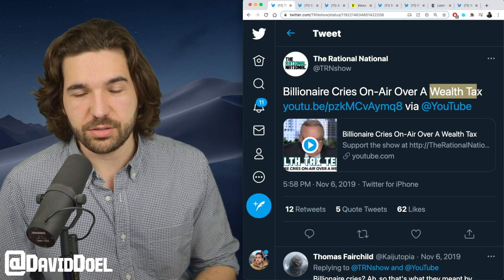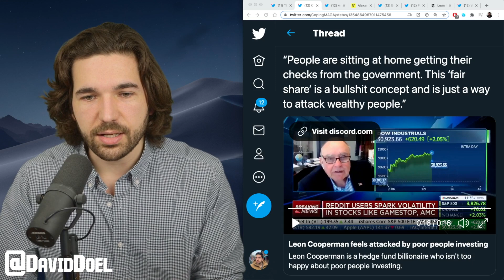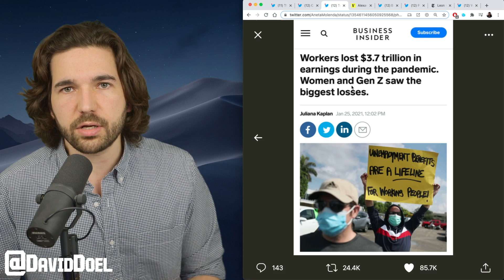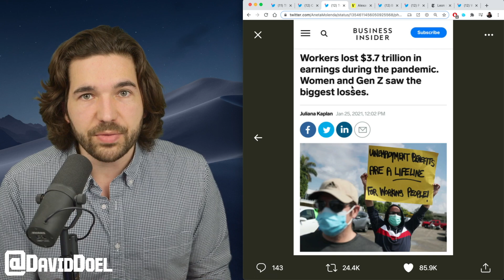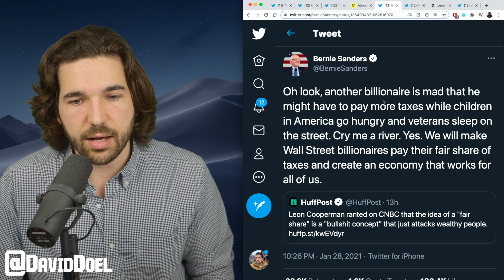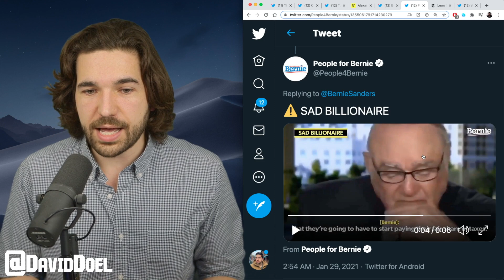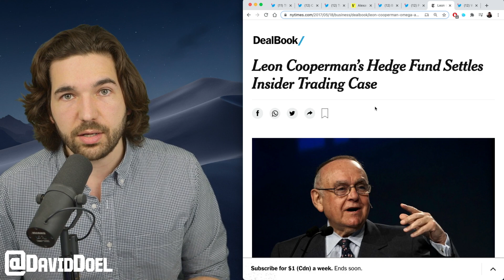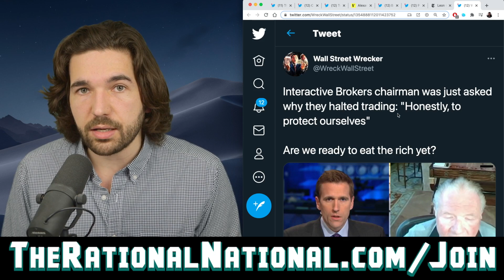Sad Billionaire Whines Over Paying 'Fair Share'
Hedge fund billionaire Leon Cooperman, best known for crying on CNBC over the idea of a wealth tax, is back again. This time whining over the idea of having to pay his fair share.